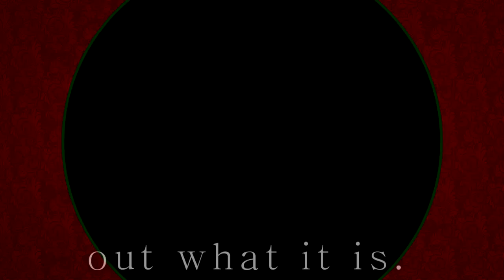Rubik's Cube (Merry Christmas) (Thanks for 150+ subs!)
FINALLY MADE A VID :D

Sorry its not darker than black, i will probably make on of those soon but honestly im getting tired of editing with DTB :(

BLAH HOW ARE YOU GUYS? ITS BEEN A WHILE!